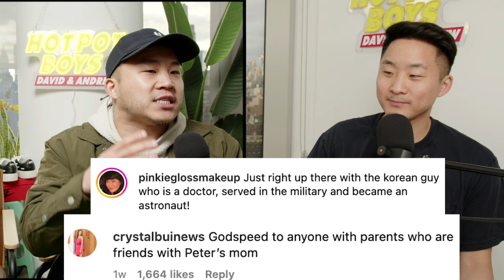Asian Guy Becomes The Youngest Lawyer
Peter Park is the youngest lawyer in California's history passing the BAR exam at the age of 17.

Follow us for more personal content!